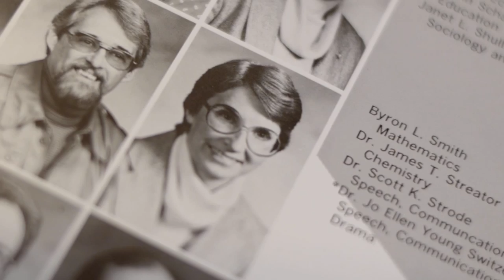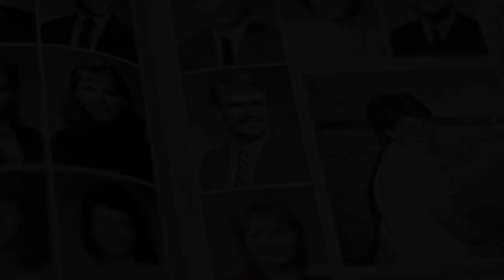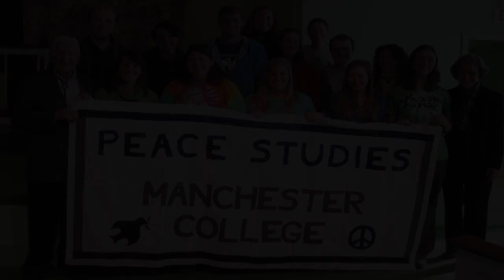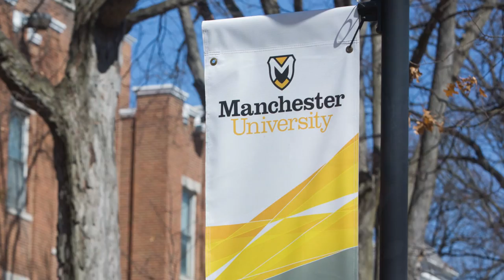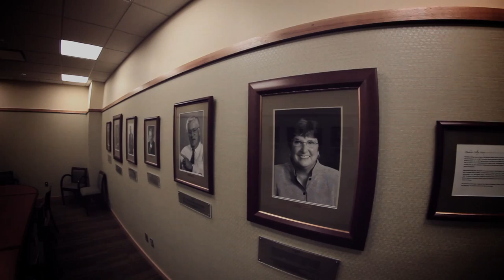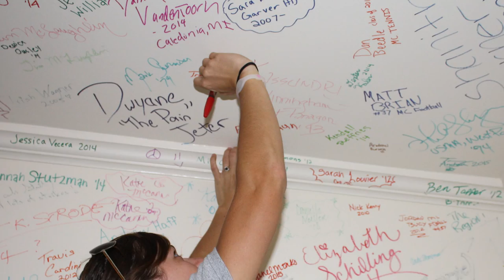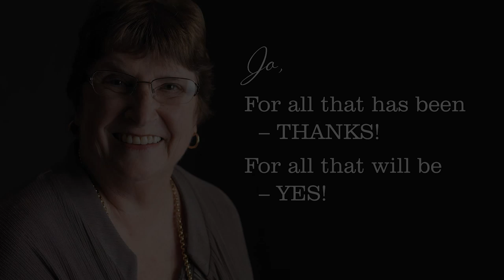President Jo Young Switzer Tribute - Manchester University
Manchester University President Jo Young Switzer will be retiring this summer. At our annual donor dinner this tribute was made to honor her time as a student leader, educator, administrator, and president. "For all that has been, thanks. For all that will be, yes."